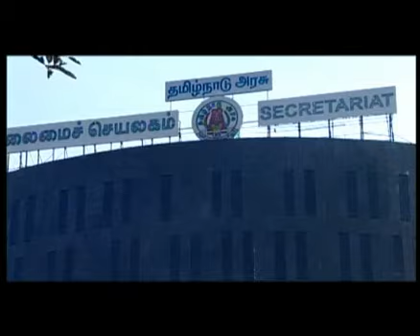Naresh Gupta speaks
After 26 years it is now TamilNadu gets i permission to form  upper house says Naresh Gupta.